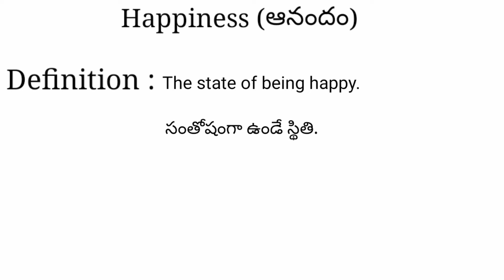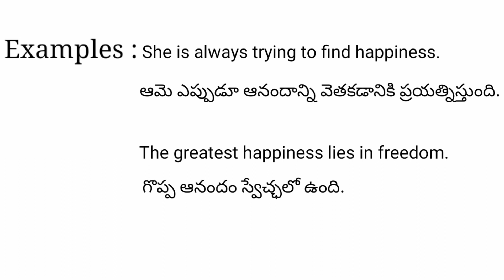Happiness meaning in telugu with examples | Happiness తెలుగు లో అర్థం